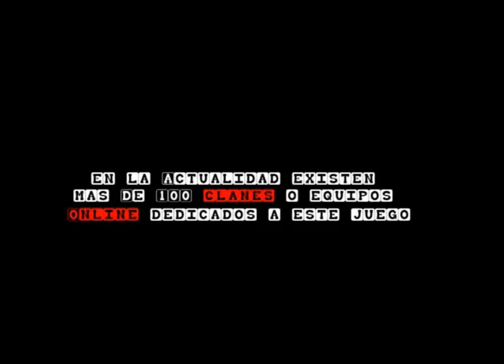Spot Clan Equipo Wolfito [EW] Mario Kart Wii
Vídeo Promocional del Clan Equipo Wolfito.
Realizado por Javienigma - [EW] Enigma

EQUIPO WOLFITO - NOTARÁS LA DIFERENCIA.